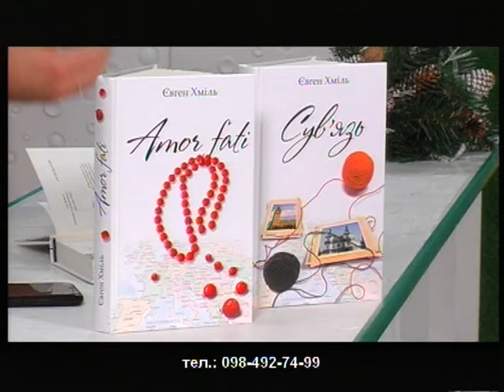Гість у студії: Євген Хміль